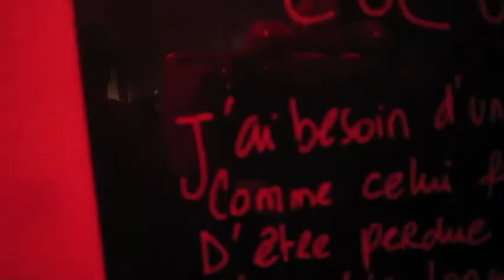Chemot 29.42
Musique et réalisation : Michel Lascault
2014